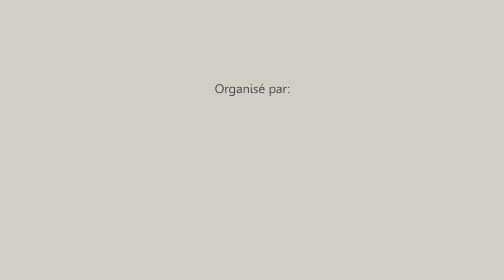Prof B.Fouguig: le droit des habitants à la richesse minière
Fouguig, professeur d'économie à la FSJES de Fés, parle du conflit des riverains de la mine d'argent d'Imider avec la société métallurgique d'Imider SMI en posant des solutions suivant:
1- La pérennisation, pendant une longue période, de l'exploitation du gisement minier.
2-La dépollution des eaux extraites  de la mine et la mettre à disposition des agriculteurs de la région.
3-  La mise à disposition des jeunes de la région d'une proportion de métal brut au lieu de l'exporter à 99%.
  le professeur parle dans cette vidéo des raisons et de la manière de la mise en oeuvre de ces trois axes suggérés.